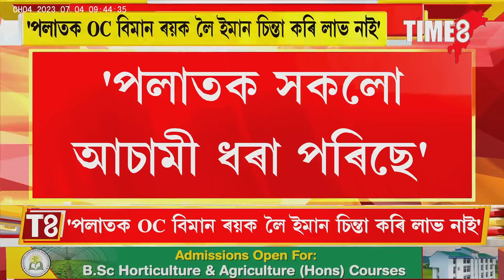'পলাতক OC বিমান ৰয়ক লৈ ইমান চিন্তা কৰি লাভ নাই।'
'পলাতক OC বিমান ৰয়ক লৈ ইমান চিন্তা কৰি লাভ নাই। পলাই সাৰিব নোৱাৰে নিলম্বিত OC বিমান ৰয়।' OC বিমান ৰয়ক লৈ মন্তব্য মুখ্যমন্ত্ৰী হিমন্ত বিশ্ব শৰ্মাৰ।